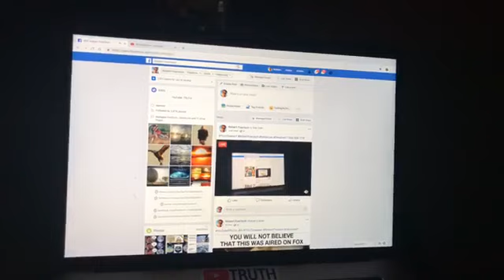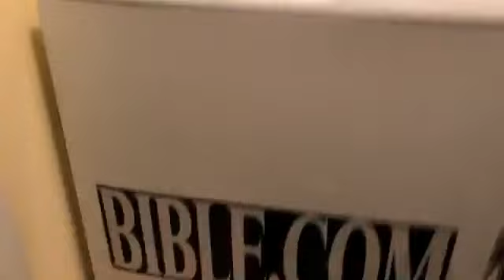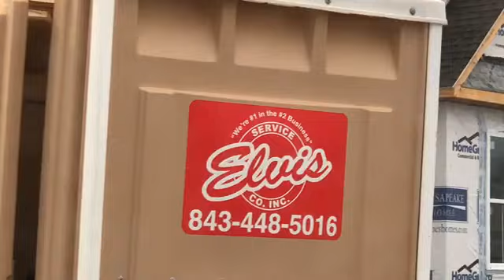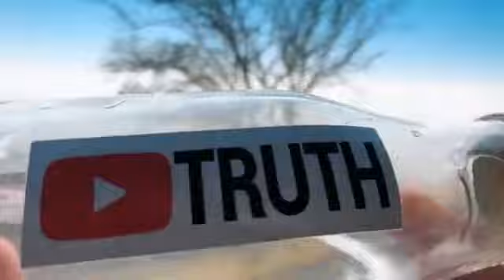TruthSeeker? RobertFoertsch NASALies Deceived?